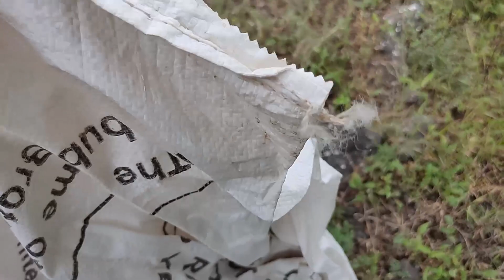फसलं निकालते वक्त मिला बहोत बडा " दोमूहा साप " Big red sand boa snake